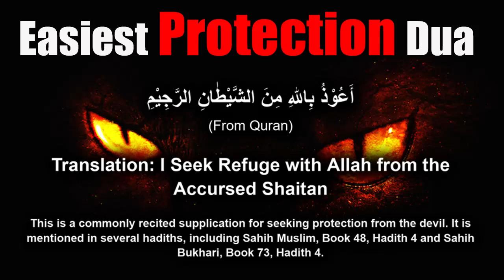Powerful Dua Against Black Magic, Sihir, Jinns, devil Shaitan, Evil Eye & Jealousy